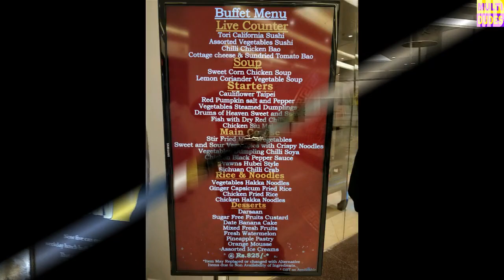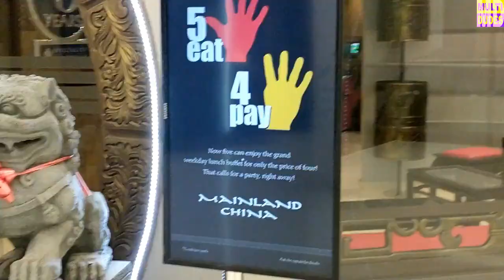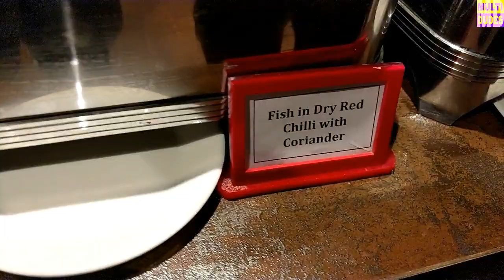Mainlandchina Best Chinese Buffet at Mainland China, SouthCity| Kolkata | Food Review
Hello friends! Welcome to Multi Dudes!

Mainland China

Phone Numbers-
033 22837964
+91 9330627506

Cuisines-
Chinese

Average Cost
₹1,800 for two people (approx.)
Exclusive of applicable taxes and charges, if any
Cash and Cards accepted

Address-
South City Mall, Shop No.313, 3rd Floor, 375 Prince Anwar Shah Road, Kolkata (Jodhpur)